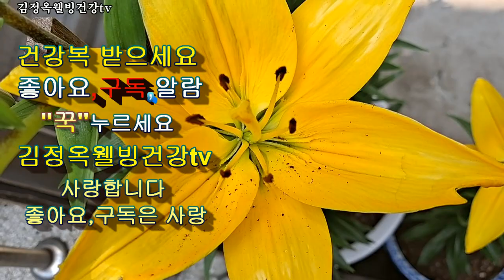[양파 장아찌 황금비율 최고의 맛!] 장아찌간장 재사용법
[양파 장아찌 황금비율 최고의 맛!] 장아찌 간장 재사용법
양파 장아찌 황금비율 최고의 맛!

[양피 장아찌 레시피]
양파3개
청양고추 3개
다시마물 1컵 (2ml)
간장1/2컵
식초1/2컵
소주1/2컵
설탕1/2컵(효소가능)
끓여서 한김가신후
뜨거운기 있을때 부어준다

양파껍질 와인주 담는법

양파와인 만드는법
양파와인보약
양파김치 만들어먹어요
양파의 놀라운효능
비싼 보약보다 낫다
빨간양파 놀라운효능

■반갑습니다
건강,행복,사랑을 전하는 방송입니다 사랑합니다. ❤
■김정옥웰빙건강tv
찐마늘 꿀청보약 만드는법
기운이 팔팔^^

힐링건강모든것!! 함께하는 건강백세 백과
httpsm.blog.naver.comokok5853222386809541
httpsyoutu.becQZ93zmMUoQR
관절염증에 최고보약 꿀과 OO을 같이 먹으면 끝
의사도 깜짝놀라는 이것!!
반갑습니다 환영합니다
건강을 챙기시는분
행복하게 살기를 원하시는분만 초대~
김정옥웰빙건강 tv
한번구독 하면 평생무료
구독하시고 밴드에 들어오세요
■행복건강밴드■
httpsband.usband54658385
행복하게 살기를 원하시는분만
초대합니다

●  스타네임 ● 💕 💜
명함보기
httpapp.starname.netstarnamestarname_42q8hbKyoHR1J0XOP79I3wVnerE6FiSU_4148